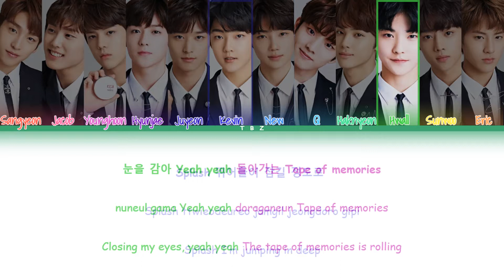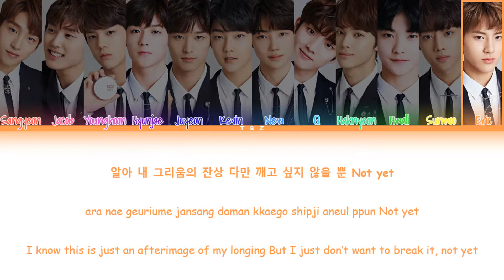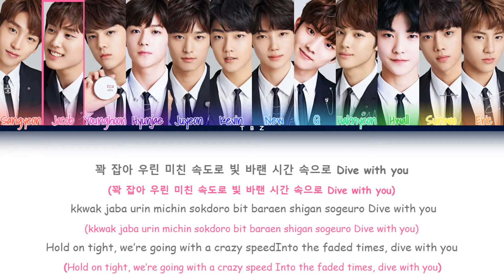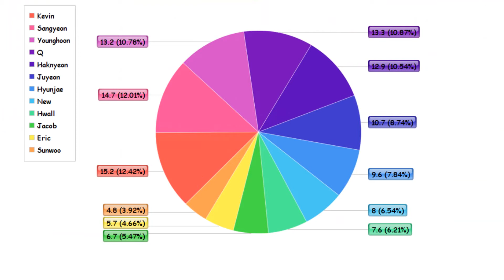How Would THE BOYZ OT12 (더보이즈) Sing NOSTALGIA by DRIPPIN'